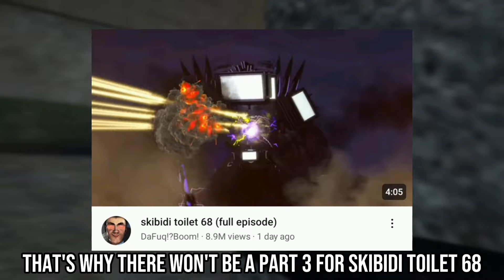Skibidi Toilet 69 Release Date Update!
I will remove it immediately and won't do it again.]

Skibidi toilet 69 leaks, Skibidi Toilet 69 release date, When is Skibidi Toilet 69 part 3, What will Happen in Skibidi Toilet 69, Skibidi Toilet 69 leak